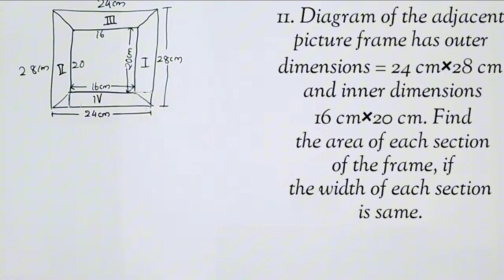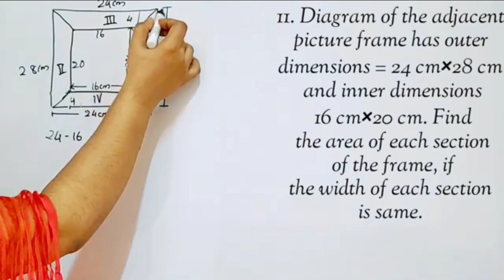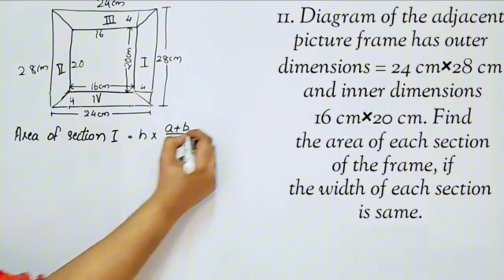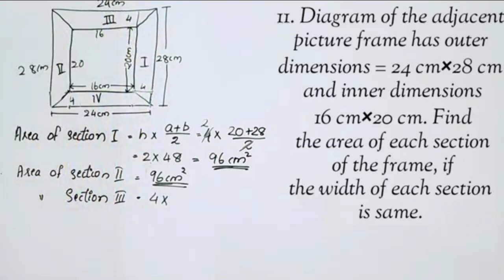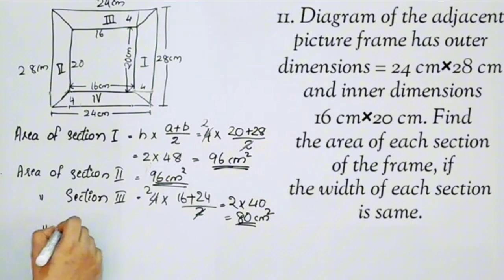Exercise 9.1 Q.no.11 New Syllabus CBSE Class 8 Maths Chapter 9 Mensuration In Malayalam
Topics
1) cbse maths class 8
2) cbse maths class 8 chapter 9
3)cbse classes by grace jose
4) ncert maths solutions
5) mensuration  class 8 maths
6) class 8 chapter 9 maths new syllabus in malayalam
7)  class 8 maths  chapter 9 introduction